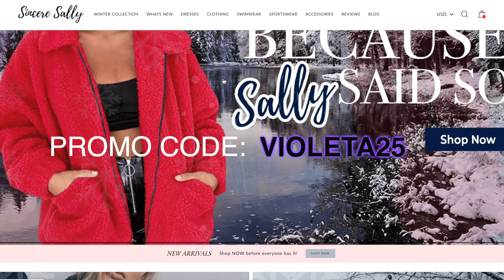🔥How HOT Does IZA Look During Brazil's Carnaval 2020?🔥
Me reacting to IZA's Highlights at Brazil's Carnaval 2020 and I can not stress how amazing this woman looks. I was scrolling through Instagram and came across IZA's post and I almost passed out from how amazing she looked in her Carnaval outfit. IZA's body is legit body goals on a whole new level. This woman never fails to impress and she did that samba like she made up the dance! I loved it and I hope Anitta has a Carnaval highlight reel because I need to see it and react to it!

My Other Reactions to IZA:
IZA e Ivete Sangalo - "Brisa" "Mainha Gosta Assim"| AO VIVO no Prêmio Multishow 2019 | REACTION
IZA, Ciara and Major Lazer - Evapora (Official Music Video) | REACTION
IZA - Rock in Rio 2019 | REACTION
IZA - Meu Talismã (Clipe Oficial)
Gloria Groove - YoYo (feat. IZA) | REACTION
IZA - Ginga (Participação especial Rincon Sapiência) | REACTION
IZA - Brisa (Clipe Oficial) | REACTION
IZA - Dona de Mim | REACTION
IZA - Pesadão (Participação especial Marcelo Falcão) | REACTION

3. 👍 Like this video and Share!

☆ ☆ ☆ ☆ SOCIALS ☆ ☆ ☆ ☆

☆ ☆ ☆ ☆ ABOUT ME ☆ ☆ ☆ ☆